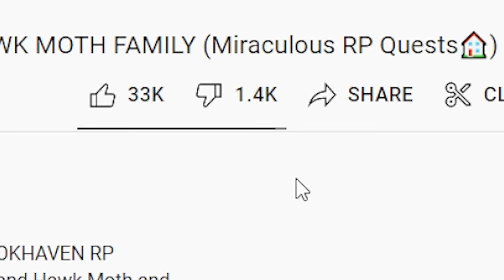MARINETTE AKUMATIZED: A ROBLOX MOVIE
MARINETTE AKUMATIZED: A ROBLOX MOVIE (ROBLOX MIRACULOUS RP 🏠). Today in Roblox Miraculous Rp, Many Unfortunate Things Fall Upon Marinette, And She Gets Akumatized For The First Time By Hawk Moth! It’s Up To Adrien Agreste/Cat Noir To Save The Day!